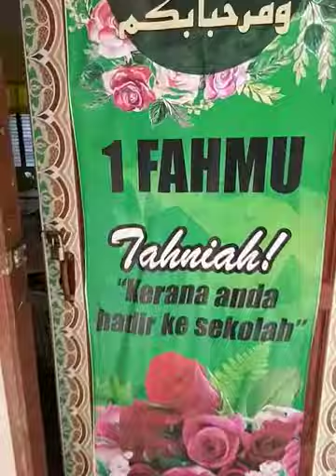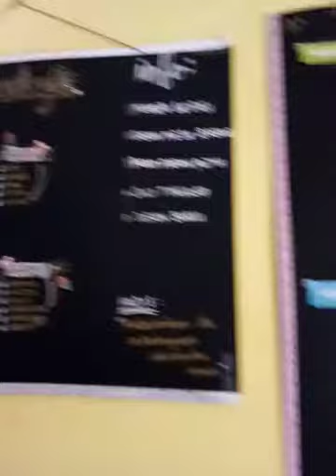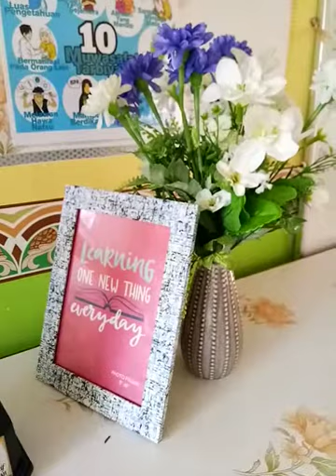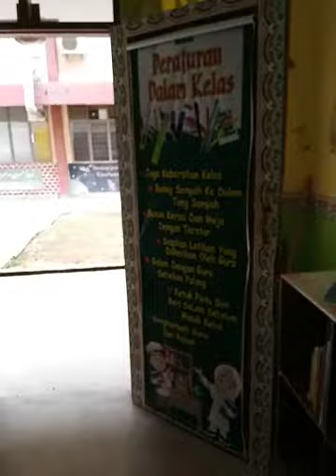Kelas Kosong Selepas Pelaksanaan PKP Tahun 2020